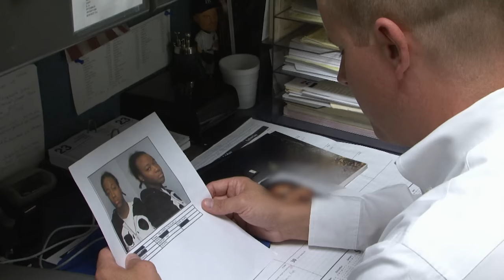Deception Tactic Leads to Shocking Murder Confession | The Interrogators | A&E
Detectives strategically crack their suspect's tough shell, leading to a shocking murder confession, in this clip from Season 1, Episode 3.